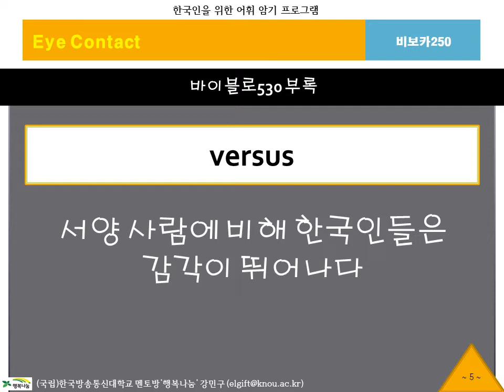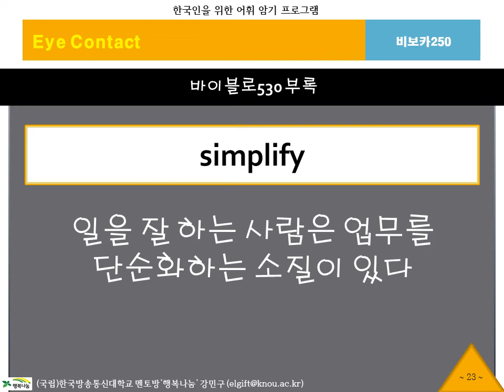BibVoca, 비보카, 아이콘택트250, 영어단어, 중등영어, 고등영어, 수능영어, 필수어휘, 단어암기, 단어공부, 영단어, 자동암기, 연상암기